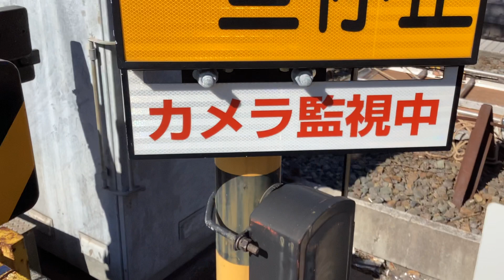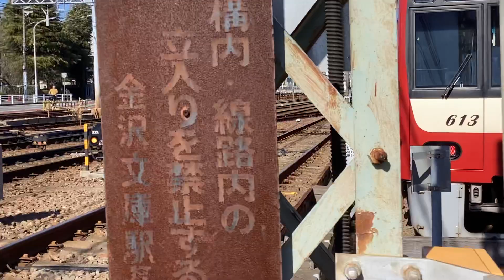京急線99Sエアポート快特成田空港行き2101！京急線「三浦海岸河津桜」特急高砂行き1208と京急線99Sアクセス特急逗子・葉山行き1476が走行！【令和6年2月13日火曜日】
京急線金沢検車区の車止めから撮影。

金沢検車区の車止めに停車中及び金沢文庫駅〜金沢八景駅間の金沢文庫第2踏切などを走行中、金沢検車区に停車・走行・入換中、金沢文庫駅〜金沢八景駅間の川沿いの車止めに停車中の、
京急線8両編成99S特急神奈川新町行き1000形217〜224編成

京急線8両編成15C回送1000形209〜216編成

京急線6両編成27D普通金沢文庫行き1000形661〜666編成

京急線8両編成99Sエアポート快特成田空港行き2100形01〜08編成けいきゅん

都営浅草線8両編成19T5500形5526-1〜5526-8編成

裏返されている1台の台車

京急線下り6両編成急行逗子・葉山行き1000形343〜348編成

京急線上り8両編成特急青砥行き1000形008〜091編成けいきゅん

京急線上り8両編成急行羽田空港行き1000形048〜041編成

ECOMO02

KEIKYU 500-1B〜500-E

ECOMO01

ビニール袋

京急線上り8両編成快特品川方面泉岳寺行き1000形168〜161編成

1羽のトンビさん

京急線8両編成1000形701-1〜701-8編成

京急線下り6両編成急行逗子・葉山行き1000形649〜654編成

京急線8両編成急行逗子・葉山行き600形602-1〜602-8編成

京急線上り8両編成「三浦海岸河津桜」ラッピング広告特急高砂行き1000形208〜201編成

京急線上り6両編成急行羽田空港行き1000形348〜343編成

京急線下り4両編成普通浦賀行き1000形413〜416編成けいきゅん

京急線8(4+4)両編成1000形801〜804+「Le Ciel」1000形1894-1〜1894-4編成

都営浅草線8両編成19T急行逗子・葉山行き5500形5526-8〜5526-1編成

大川人道橋(…強風なのに行くのか？🥶🍃)

都営浅草線下り8両編成19T急行逗子・葉山行き5500形5526-1〜5526-8編成

京急線4両編成普通逗子・葉山行き1000形457〜460編成

京急線上り8両編成特急青砥行き1000形016〜009編成けいきゅん

京急線4両編成普通逗子・葉山行き1000形460〜457編成

強風に恐怖ぅ〜〜〜〜してチキン🍗な撮り鉄🐈🥶🍃はへっぴり腰で大川人道橋の階段を上り…降りて去って行きます🥶

京急線上り6両編成急行羽田空港行き1000形654〜649編成

強風で震えている人形の様な綿毛🥶

京急線4両編成99Sアクセス特急逗子・葉山行き1000形476〜473編成

京急線4両編成99Sアクセス特急逗子・葉山行き1000形473〜476編成

京急線4両編成83A「Le Ciel」回送1000形1895-1〜1895-4編成

1羽のトンビさん………異常無し！👀🦅

太陽☀️

京急線8(4+4)両編成「Le Ciel」急行逗子・葉山行き1000形1894-4〜1894-1+1000形804〜801編成

京急線4両編成普通逗子・葉山行き1000形477〜480編成

京急線下り8(4+4)両編成急行逗子・葉山行き1000形801〜804+「Le Ciel」1000形1894-1〜1894-4編成

京急線上り8両編成特急高砂行き1500形1736、1731編成

京急線4両編成普通逗子・葉山行き1000形480〜477編成

都営浅草線上り8両編成19T急行羽田空港行き5500形5526-8〜5526-1編成

公園も花壇に植えられているパンジーなどの花💐

何処からか聞こえるスズメさん達の鳴き声♪♬

…しかし、お姿を拝見する事はこの動画の撮影回では叶わず😭